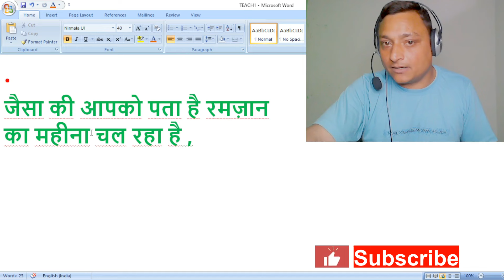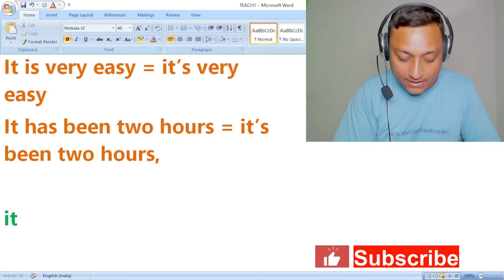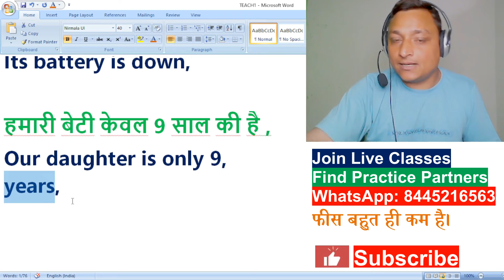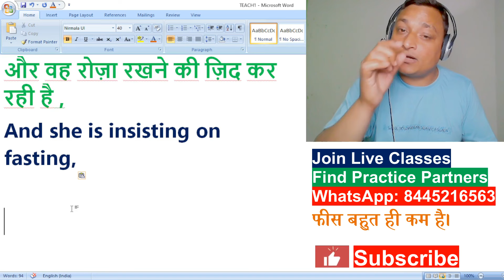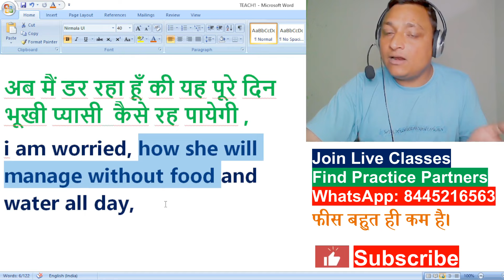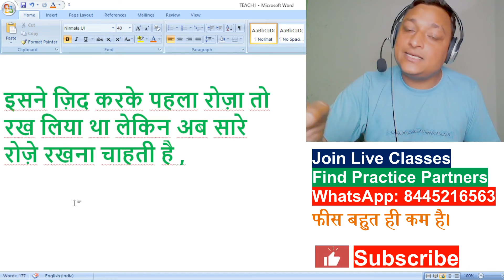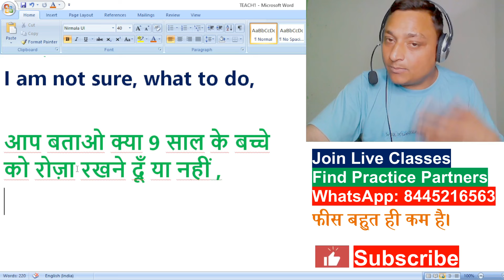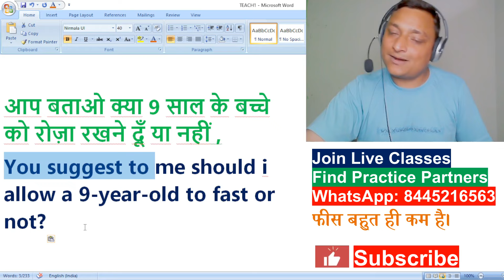Level Up Your English: Translate Hindi Sentences Like a Pro!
Unlock the Secrets of Natural English!  Translate Hindi Sentences Like a Pro 🇮🇳 🇬🇧

Tired of awkward translations that don't sound right? This video is your ultimate guide to mastering natural English for Hindi speakers. We'll show you how to:

    Ditch the textbook translations: Learn how native speakers ACTUALLY express themselves. ️
    Boost your fluency: Speak with confidence and clarity in everyday conversations. ✨
    Level up your communication skills: Impress others with your natural English abilities.

Here's what you'll get:

    Practical techniques: Easy-to-follow methods for natural English translation.
    Common Hindi phrases: Master how to translate everyday sentences seamlessly.
    Grammar explained: Gain a deeper understanding for improved fluency.

This video is perfect for:

    Looking to boost your English conversation skills and connect with practice partners? This video is for YOU!
    We'll dive into essential daily conversation sentences, untangle the grammar behind them, and share powerful tips to achieve fluency.
    Plus! Learn about our exclusive English practice groups where you can connect with fellow learners and our online classes to take your English to the next level! ️